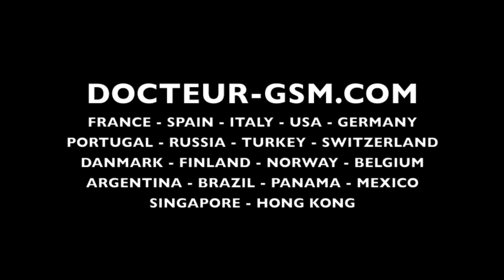Protections pour Huawei Ascend Mate smart cover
Smart cover pour Huawei Ascend Mate.